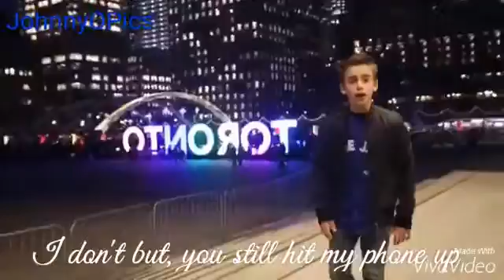Justin Bieber - Love yourself cover (JohnnyOrlando) [official Fanvideo]